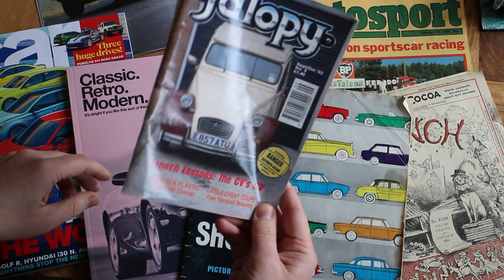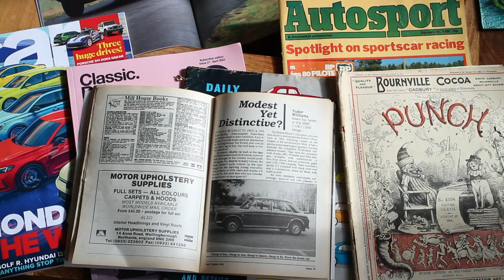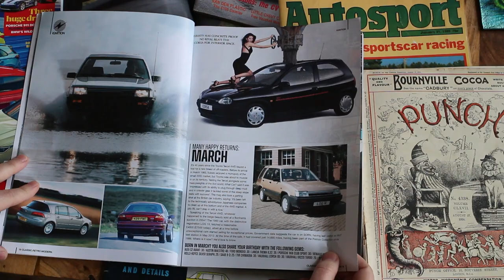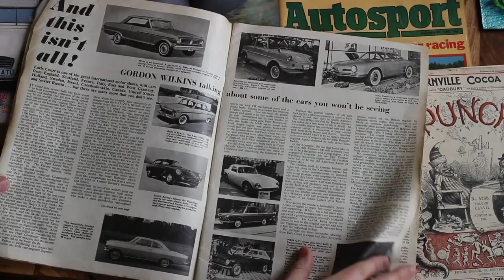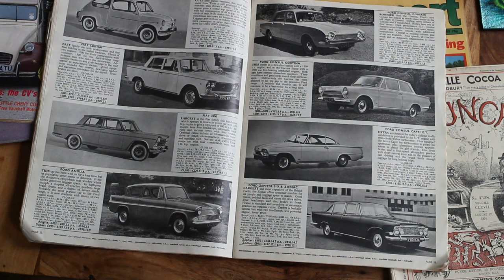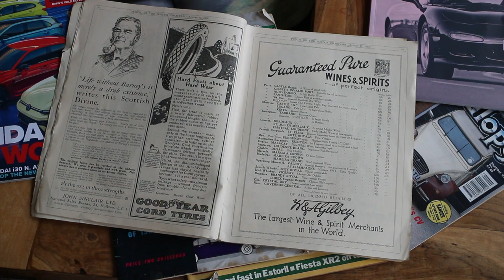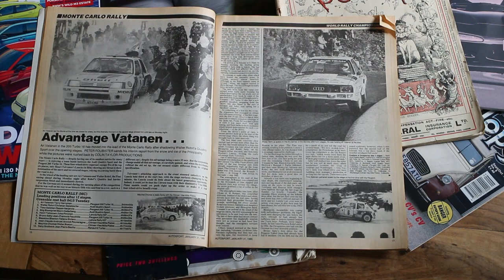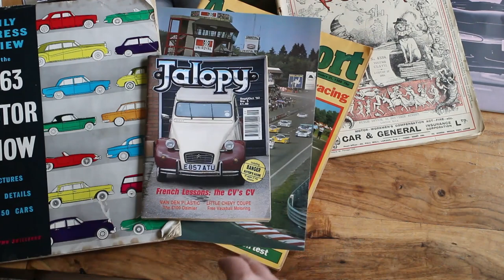Ep2; Jalopy, CAR, Autosport '83, Punch '24, Classic Retro Modern +. Contains Bean, 2CV and XR2.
Episode 2, of what isn’t really a podcast but more a vlog, thing – basically me being excited about car magazines, new and old. Mainly old. There’s Jalopy, a cult mag from the’ 90s, a delve into Classic Retro Modern mag (my words inside, co-incidentally), CAR mag (my fiver wasted), the Daily Express 1963 Motor Show Guide (more interesting that you’d expect), and a 99 year old copy of Punch with car ads from some interesting marques. There’s 1985 Autosport and a review of the then-new XR2 (note; no ‘i) and opinions and stuff. Bean car, anyone? :)